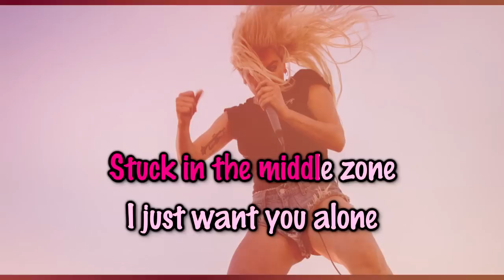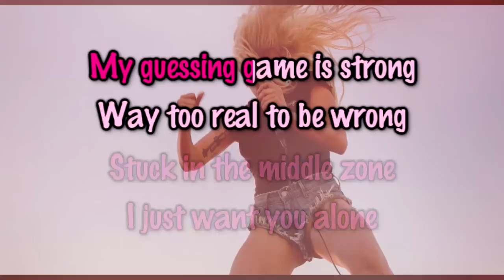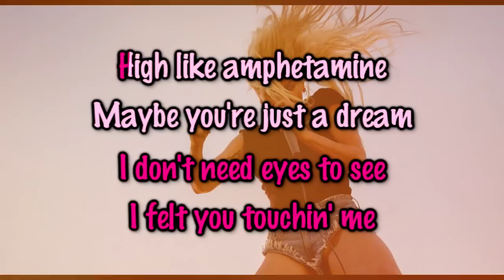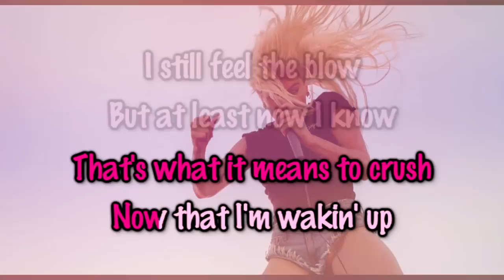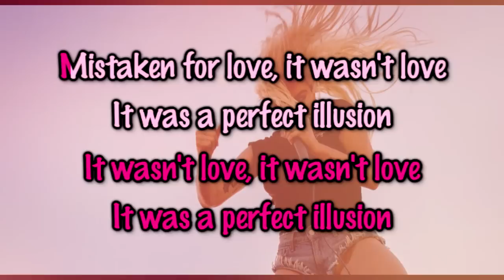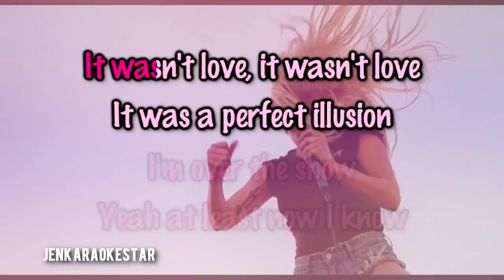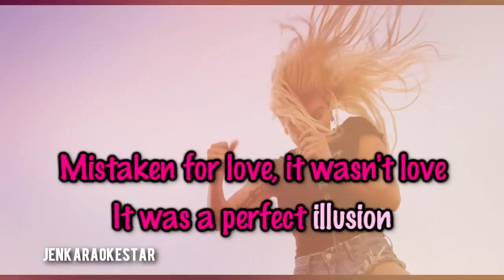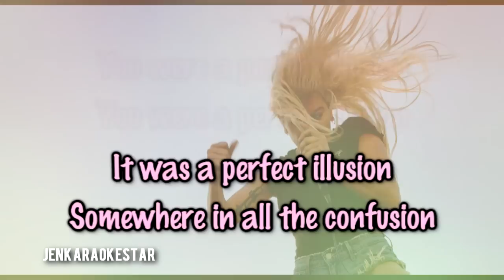Lady Gaga - Perfect Illusion [Karaoke/Instrumental]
- Singer: Lady Gaga
- Song: Perfect Illusion
- Year: 2016
- Album:

The instrumental is not mine, it belongs to LittleMonstersVEVO

Instrumental Karaoke
Karaoke Instrumental.